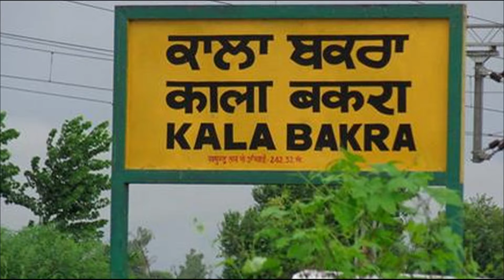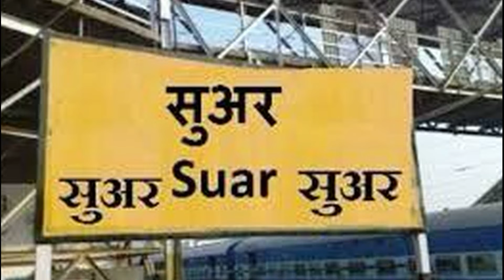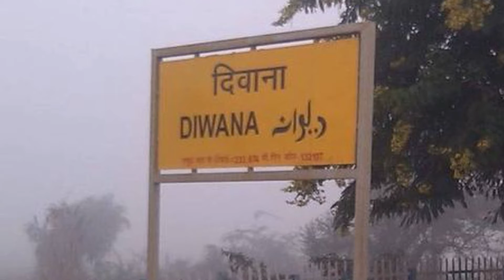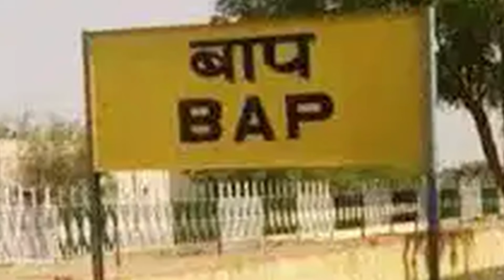क्या आप जानते हैं इन जानवरों के नाम पर रेलवे स्टेशन भी हैं